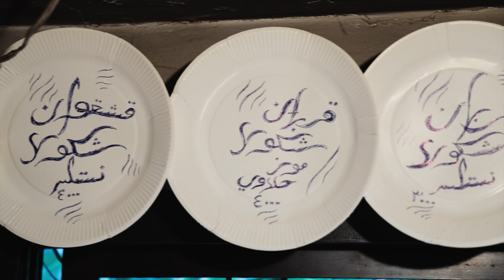Portraits of Life: Episode 2 | Krikor & The Bakery, Baking For More Than 50 Years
من الناس: الحلقة الحلقة 2 | كريكور والمخبز